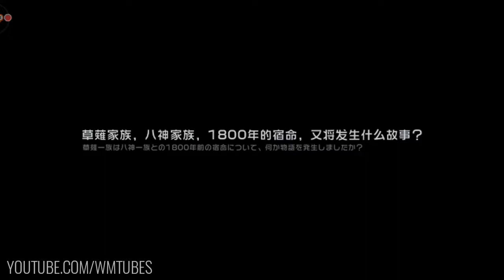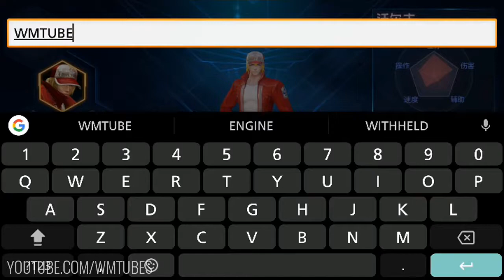The King of Fighters World MMORPG by SNK Android iOS Gameplay Tested on Samsung Galaxy S7